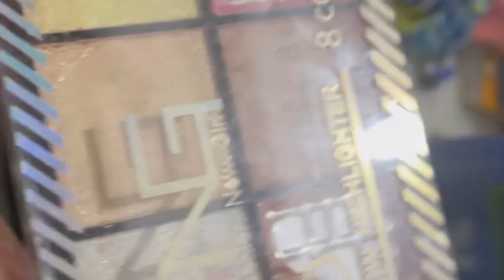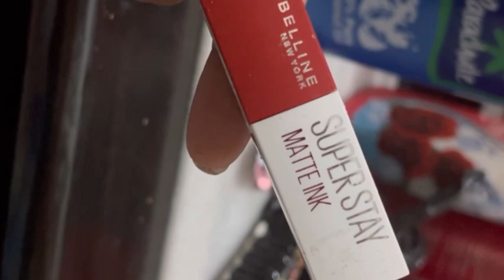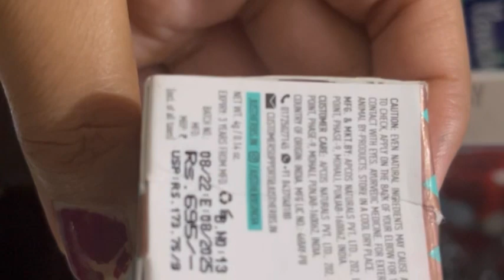कम्पलीट मोर्निंग ब्लॉग 🥰🥰 आज देवर जी क्या बोल दिया 😡😡इतने ग़ुस्सा आ गए पीटा पीटा बचा